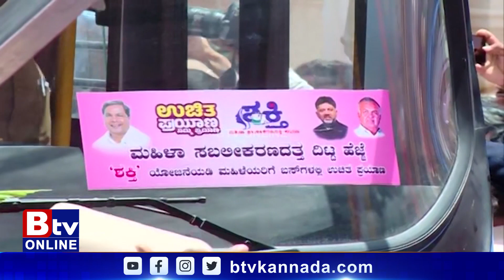KA 57 F 5324 ಬಿಎಂಟಿಸಿ ಬಸ್​​ನಲ್ಲಿ ಸಿಎಂ ಸಿದ್ದರಾಮಯ್ಯ ಹಾಗೂ ಡಿಸಿಎಂ ಡಿಕೆಶಿ ಸಂಚಾರ!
Btv News Kannada : KA 57 F 5324 ಬಿಎಂಟಿಸಿ ಬಸ್​​ನಲ್ಲಿ ವಿಧಾನ ಸೌಧದಿಂದ ಮೆಜೆಸ್ಟಿಕ್​ಗೆ ಸಿಎಂ ಸಿದ್ದರಾಮಯ್ಯ ಹಾಗೂ ಡಿಸಿಎಂ ಡಿಕೆಶಿ ಸಂಚಾರ!